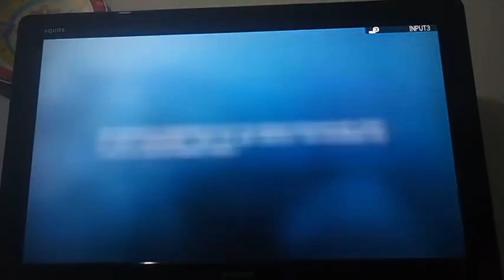Special! Fox Movies Ident Documentary Note by Fox Network Group (Indonesia)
From Leaving Neverland - Part 1 & 2 Premiere on Fox Movies Asia (Expect Vietnam)
Recorded by MeadowlandFan2004